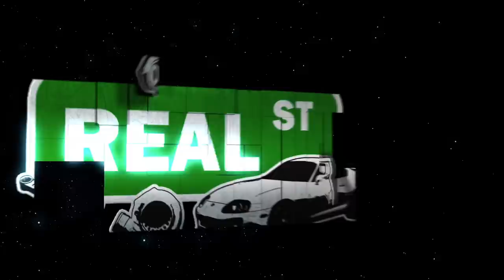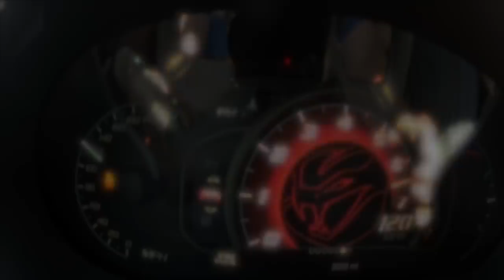Maria Doroshina and JoJo ride in 700HP Viper!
This time we decided to take two girls for a ride in the infamous pumpkin SRT Viper. Needless to say they absolutely loved the viper! Maria also rode in another fan favorite, 700+HP GTR but she still liked the Viper the best.  Maria Doroshina @Doroshina and Johanna @jojomacedo_